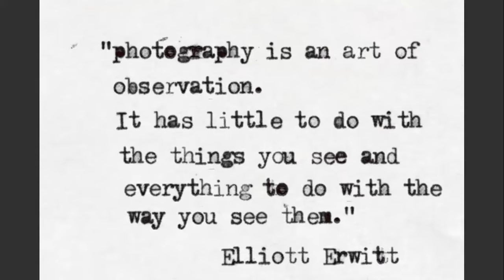Nature Photography by Jessika Leake, Music by Ludovico Einaudi